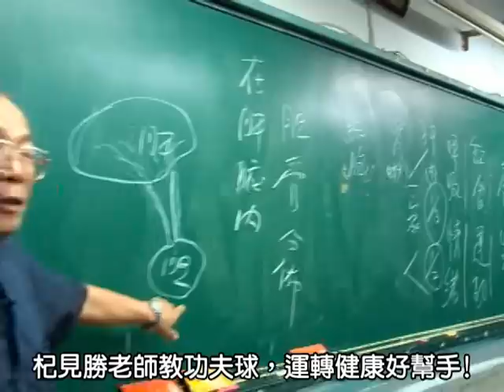員林社大-杞見勝老師教功夫球，隨時可運動!